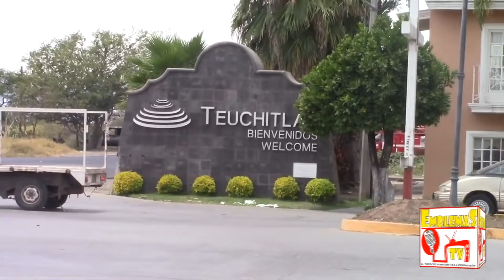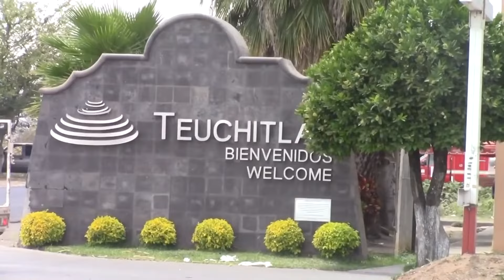Iglesia La Luz del Mundo en Teochitlán Guachimontones JALISCO